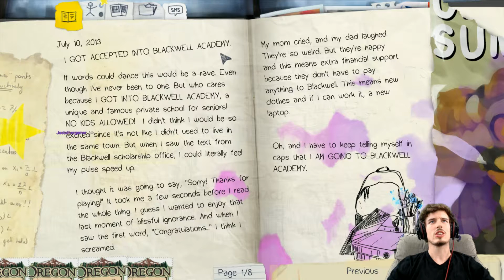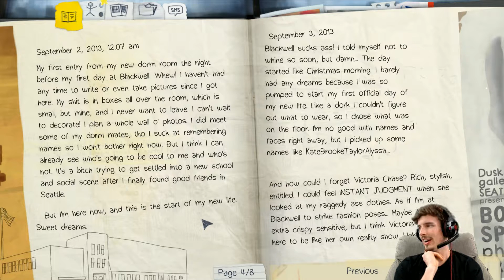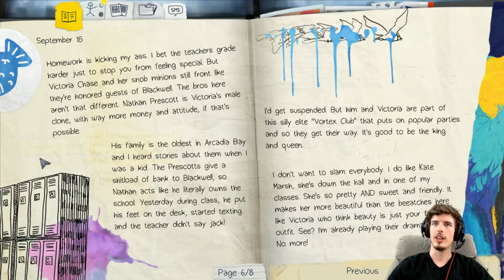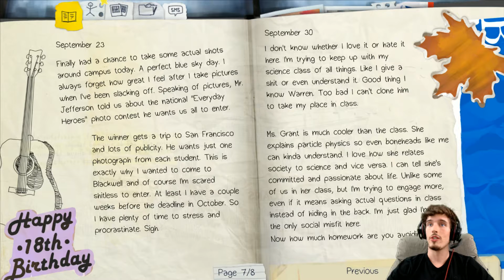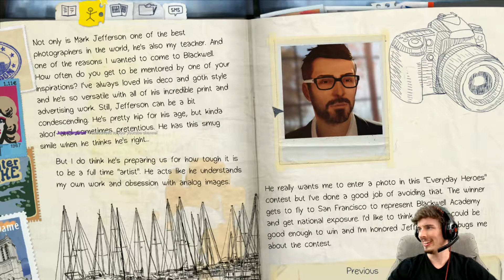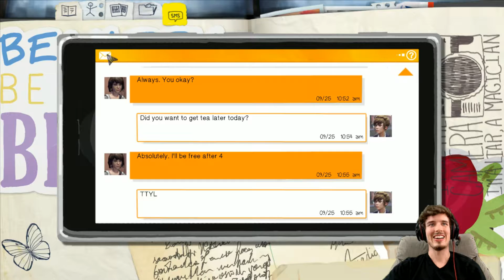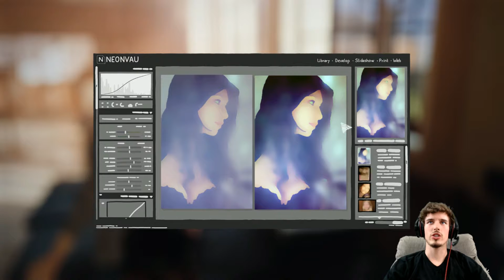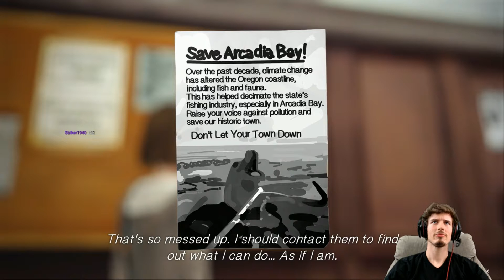Time 2 Play Life Is Strange | Episode 1 - Part 1: Mr Jefferson, Studmuffin of Blackwell Academy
RobbyFaul develops a huge man-crush in this first episode of Time 2 Play: Life is Strange!